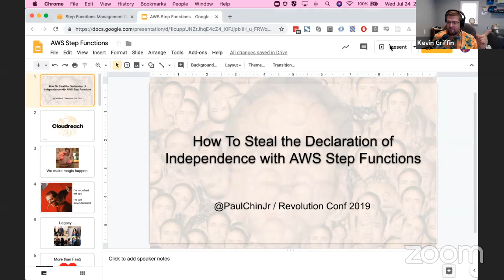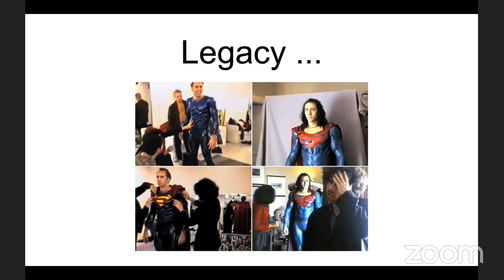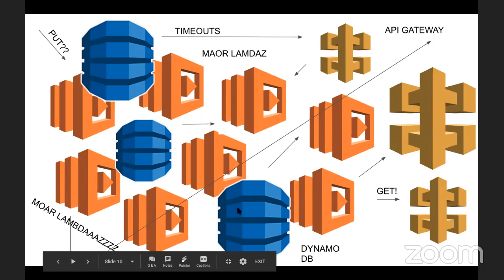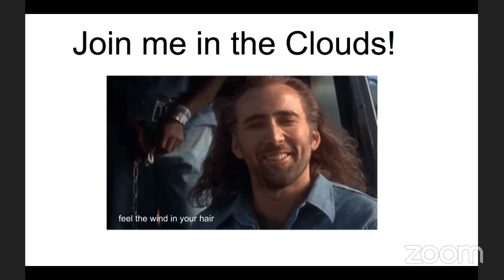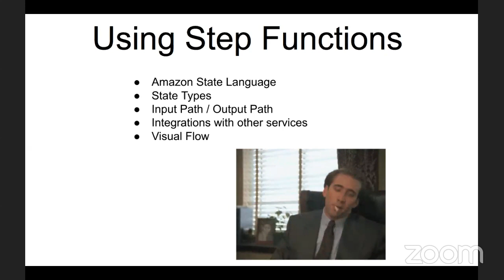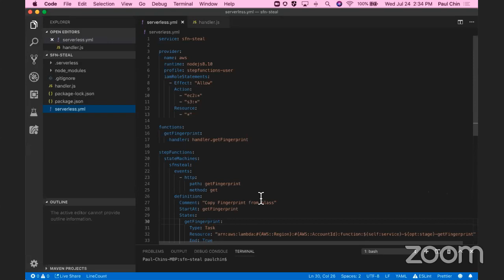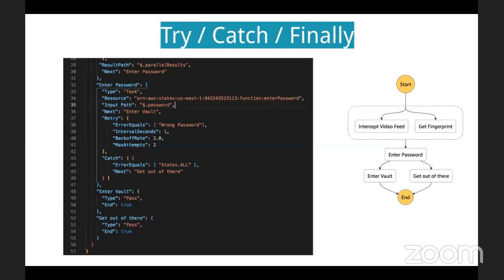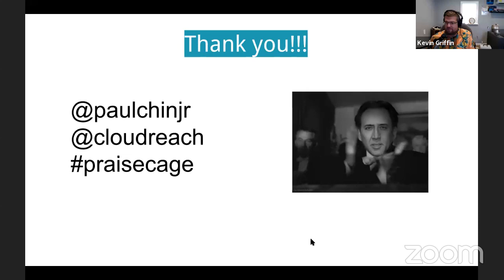Swift Kick Show - How to Steal the Declaration of Independence with AWS Step Functions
AWS Lambdas are a dream come true for many developers in our quest to break down monolithic applications. But how can we manage a complex system of stateless functions? I will be using AWS Step Functions to recreate scenes from my favorite movie, National Treasure. Yep, we will be using step functions to steal the Declaration of Independence! We will also take a look at the pros and cons of Step Functions vs other methods like trying to manually chain Lambdas or using SNS triggers. The audience is invited to learn and consider how to build event-driven systems enabled by different AWS services.